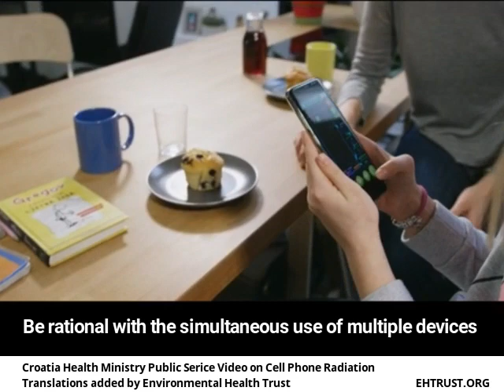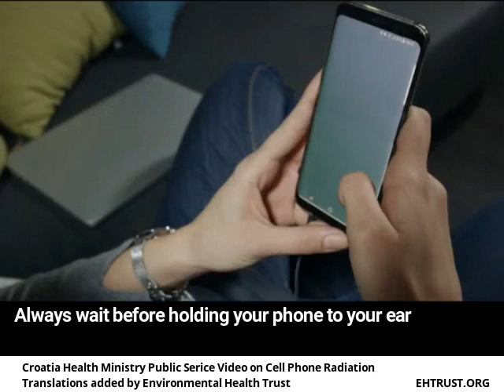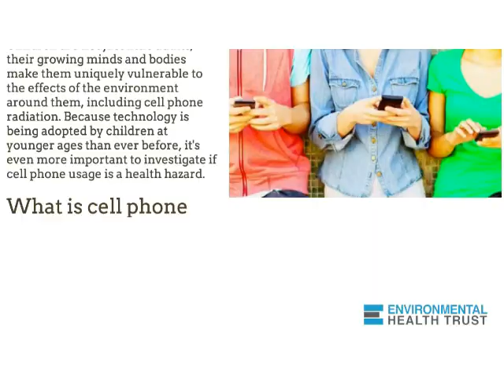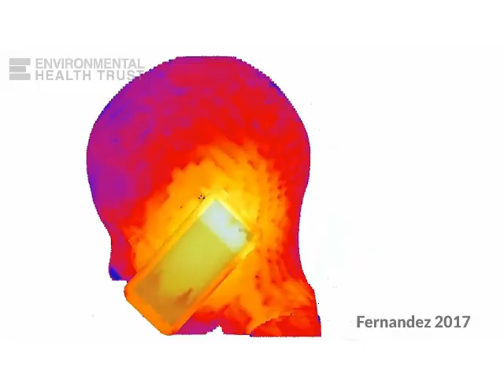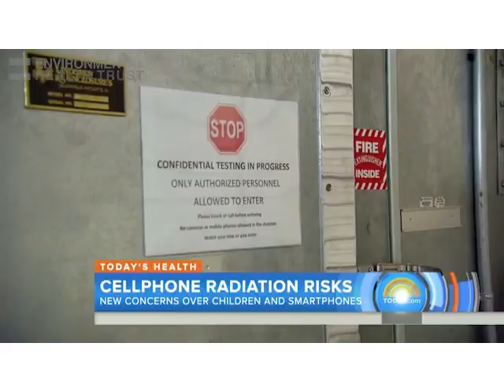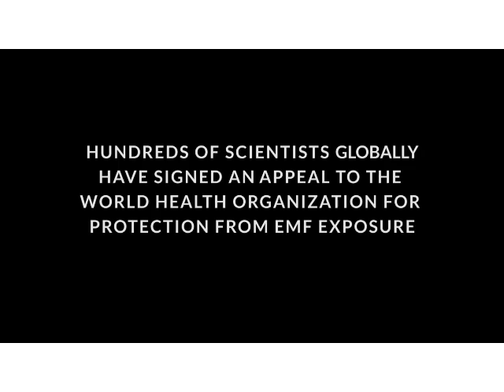Croatia Ministry of Health Cell Phone Radiation Video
Excerpts from the Croatia Ministry of Health Cell Phone Radiation Video and Environmental Health Trust Recommendations.